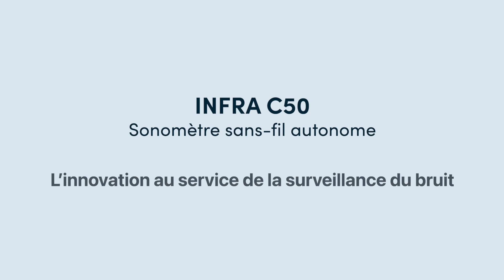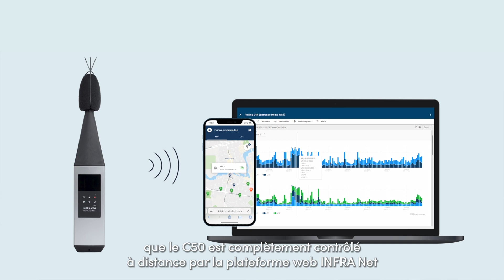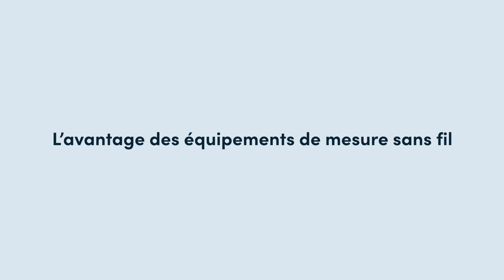Sigicom – le sonomètre sans fil INFRA C50. L’innovation au service du monitoring acoustique!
Apprenez-en davantage sur les avantages offerts par les capteurs sans fil de Sigicom et découvrez notre dernière innovation : le sonomètre sans fil INFRA C50.

Avec l'INFRA C50, Sigicom propose une solution sans fil complète pour la surveillance à distance du bruit et des vibrations. Notre nouveau sonomètre a une autonomie étonnante de plus de 6 semaines, sur ses batteries internes, pour une surveillance en continue, et l'installation sur site de l'appareil est encore plus facile que vous ne pouvez l'imaginer.

Gérez vos appareils à distance via la plateforme web de Sigicom : INFRA Net, et découvrez tous les avantages de la gestion de vos projets de mesure des vibrations et du bruit sur une seule plateforme.

Vous souhaitez en savoir plus ? Rendez-vous sur notre site Web ou laissez-nous un commentaire ci-dessous, et nous vous contacterons